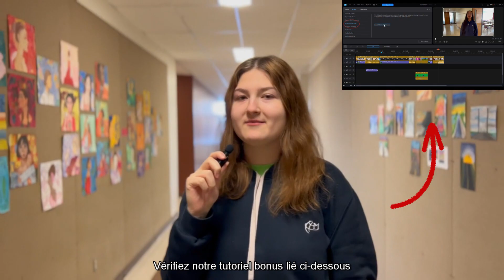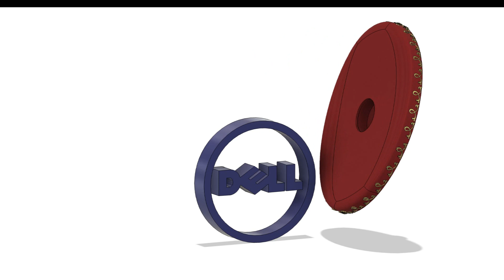CRC KRYPTIK 2024 Marcelline Robotic's Tutorial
Produced by CyberLink PowerDirector